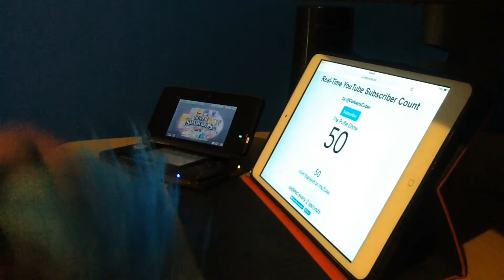1 Million Subscribers!!!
If I get 69 views And 15 Likes I might do a face reveal!

Sub to be in the Puffle Community!

Original Video, RICEGUM!